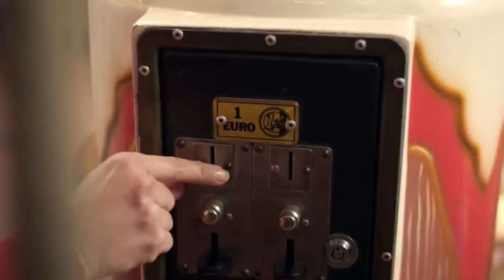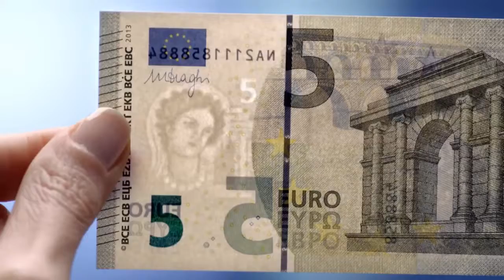The new 5 euro banknote Our Money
Find out more about the new 5 euro banknote at .

Find out more about the new 5 euro banknote at . Salve a tutti! Questo video è una specie di guida che istruisce (alla buona) sulla nuova banconota da 5 Euro.

Salve a tutti! Questo video è una specie di guida che istruisce (alla buona) sulla nuova banconota da 5 Euro. Raccomando a tutti di ricordarsi di controllare .

Dont worry , both 5 euro banknotes are still valid .

Thanks to the long standing cooperation of PRO Intellect Technology with the ECB, we are one of the few manufacturers who received a new 5 euro banknote .